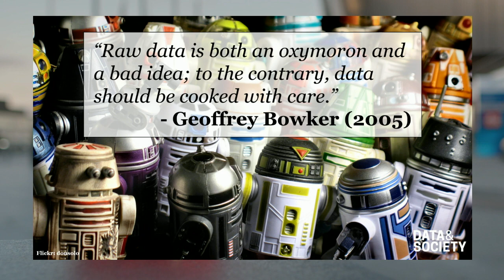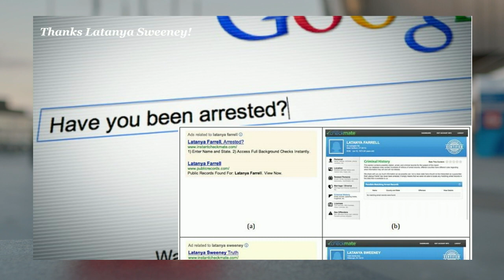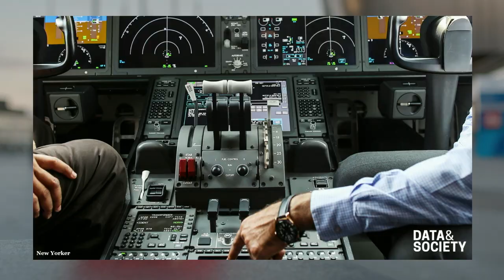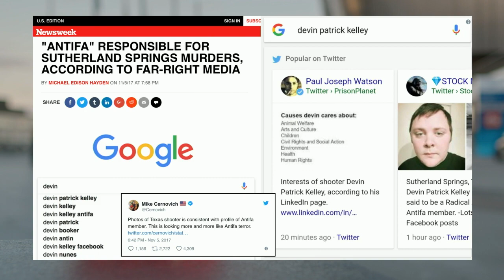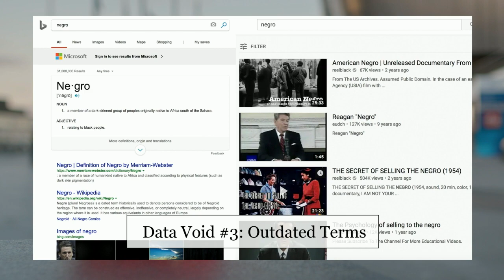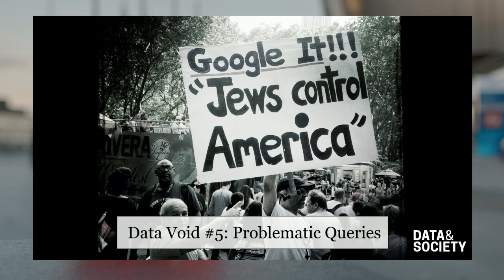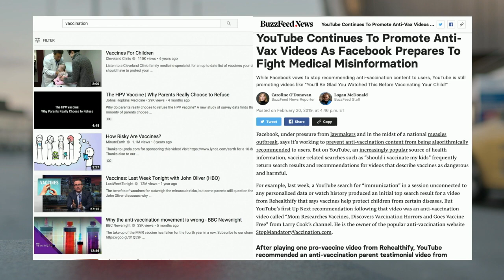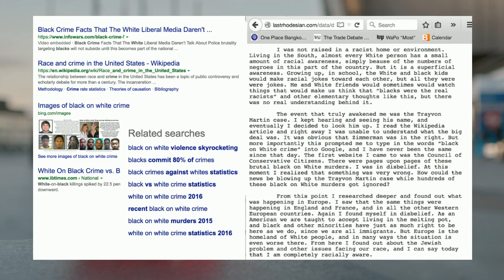The social vulnerabilities of AI | danah boyd | Internetdagarna 2019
danah boyd is one of the main authoroties on how people use social media and how it affects our interactions in society. As a researcher at Microsoft Research, she focuses on the intersection between technology, society and policy. She has written the books It´s Complicated: The Social Lives of Networked Teens and Participatory Culture in a Networked Era.

danah boyd är en av världens främsta auktoriteter på hur människor använder sociala medier och hur det påverkar våra interaktioner i samhället. Som huvudforskare på Microsoft Research riktar hon in sig på skärningspunkten mellan teknik, samhälle och politik. Hon har bland annat skrivit böckerna It´s Complicated: The Social Lives of Networked Teens och Participatory Culture in a Networked Era.